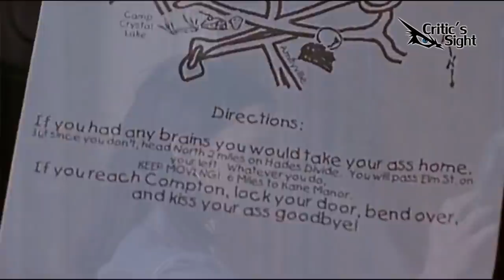CURIOSIDADES DE SCARY MOVIE 2 (UNA PELÍCULA DE MIEDO 2)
En este especial recopilo algunos datos curiosos de esta secuela de Scary Movie la cual si bien no fue la mejor fue bastante aceptable y divertida